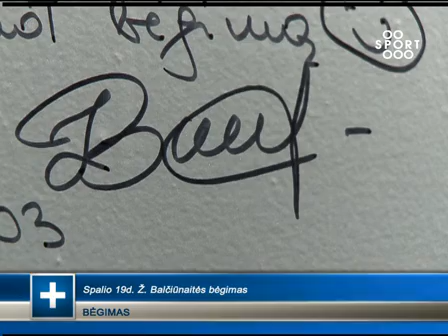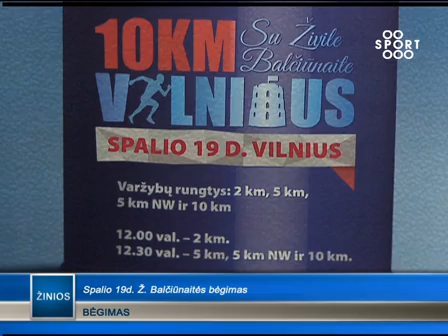SPORT1: Spalio 19d. Ž. Balčiūnaitės bėgimas